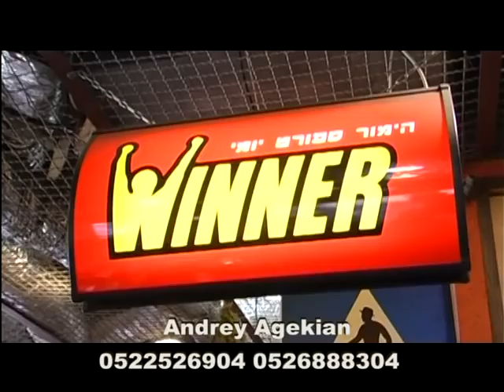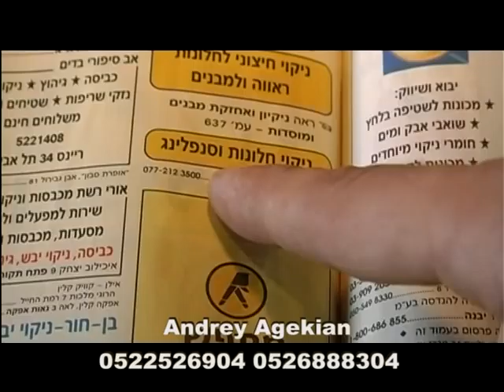Andrey Agekian - קליפ חתונה מבוים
Andrey Agekian - צלם, במאי, עורך וידאו
וידאו לחתונה, בר\בת מיצווה, מוזיקה, וידאו לעסקים
Андрей Агекян - видео оператор,  режисер и постановщик видео клипов.